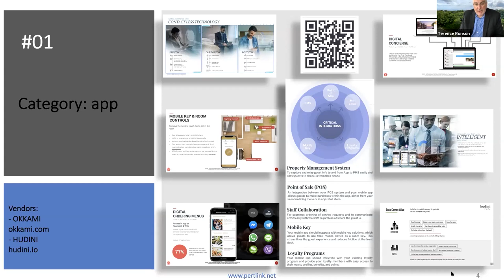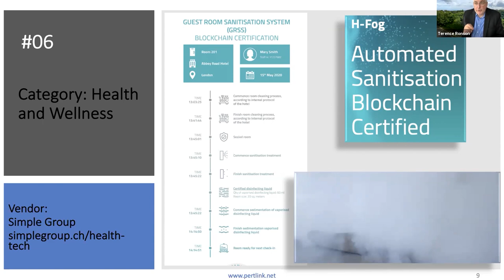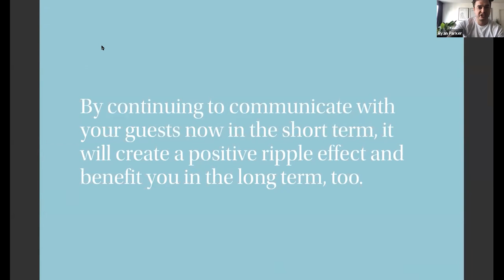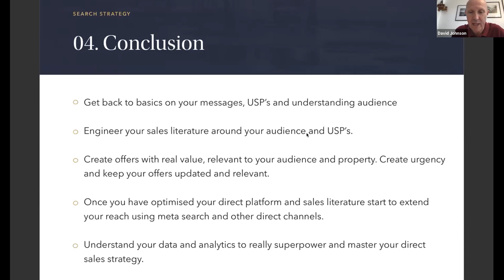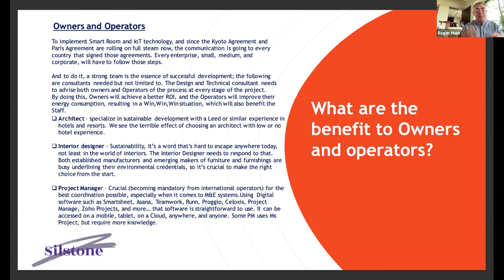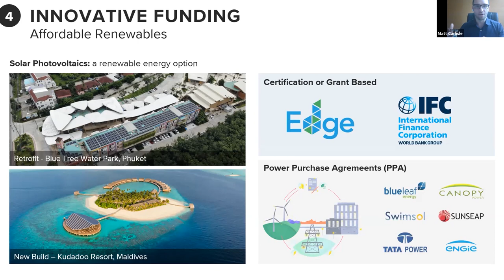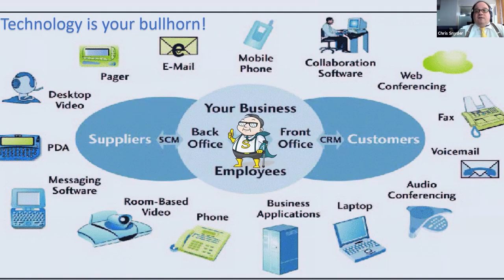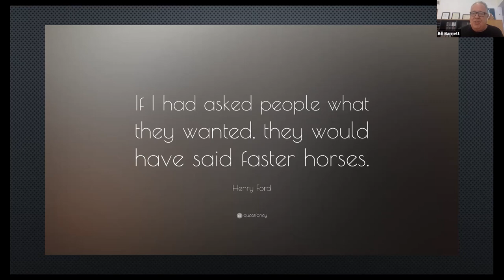MasterClass Hot Hotel Tech. A journey into the brave new world of disruption, innovation, and change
From the Delivering Asia Communications and C9 Hotelworks event  MasterClass – Hot Hotel Tech. A journey into the brave new world of disruption, innovation, and change

LIVE WEBINAR: Wednesday 20th January, 2:00 pm Bangkok | 3:00 pm Singapore/Hong Kong/Manila

There is no faster-paced sector in the world today than technology and hotels have traditionally been late adopters of change. This masterclass is an exciting opportunity for hotel managers, owners, and developers to learn about the latest trends, new products and help create a forward-looking view of how emerging technologies for hotels are massively changing the world of hospitality.

Our individual subjects and speakers are diverse and each topic is specifically tailored to real-world situations and intended to remove the mystery of tech in hotels. Whether you have an existing hotel that is evaluating what tech can give you an edge or developing a property and trying to understand where and what to invest in to get the biggest and longest lasting bang, don’t miss this masterclass.

Take this opportunity to listen to experts in the field, in a fast, furious one-hour session that will look at practical solutions in a stressed marketplace to generate revenue, bolster bottom lines, and address critical changes in the workplace.

This is part of a continuing series of virtual hospitality events from Delivering Asia Communications and C9 Hotelworks which is intended to create forward-looking conversations, promote a critical rethink, and offer learnings for the hotel industry.

and Delivering Asia Communications

Speakers

• Terence Ronson – Founder & Managing Director, Pertlink
• Ryan Parker – CEO & Founder, Hotel-Lobi
• Roger Huet – Managing Director, Silstones
• Matthew Carlisle – Singapore Operations Manager, XCO2
• Chris Snyder – Senior Vice President - APEC, IQware
• Bill Barnett - Managing Director, C9 Hotelworks

Moderator
• David Johnson – CEO, Delivering Asia Communications

More information/questions:
Sumi Soorian
Business Development Director
Delivering Asia Communications